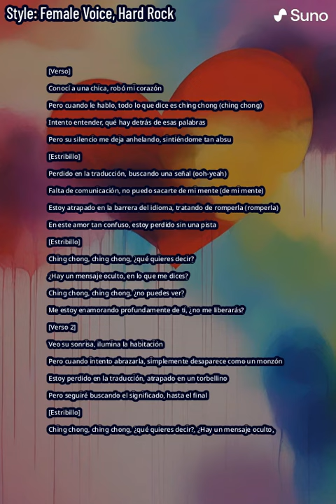Conocí a una chica, robó mi corazón (6)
Female Voice, Hard Rock

V2
4 de marzo de 2024

[Verso]
Conocí a una chica, robó mi corazón
Pero cuando le hablo, todo lo que dice es ching chong (ching chong)
Intento entender, qué hay detrás de esas palabras
Pero su silencio me deja anhelando, sintiéndome tan absu

[Estribillo]
Perdido en la traducción, buscando una señal (ooh-yeah)
Falta de comunicación, no puedo sacarte de mi mente (de mi mente)
Estoy atrapado en la barrera del idioma, tratando de romperla (romperla)
En este amor tan confuso, estoy perdido sin una pista

[Estribillo]
Ching chong, ching chong, ¿qué quieres decir?
¿Hay un mensaje oculto, en lo que me dices?
Ching chong, ching chong, ¿no puedes ver?
Me estoy enamorando profundamente de ti, ¿no me liberarás?

[Verso 2]
Veo su sonrisa, ilumina la habitación
Pero cuando intento abrazarla, simplemente desaparece como un monzón
Estoy perdido en la traducción, atrapado en un torbellino
Pero seguiré buscando el significado, hasta el final

[Estribillo]
¿Hay un mensaje oculto,